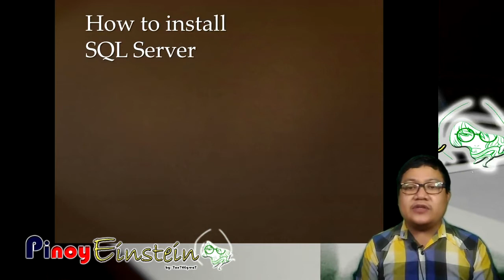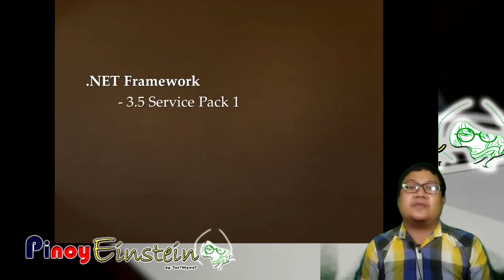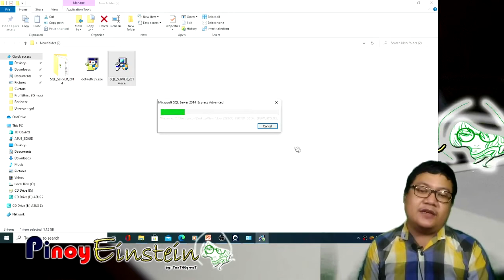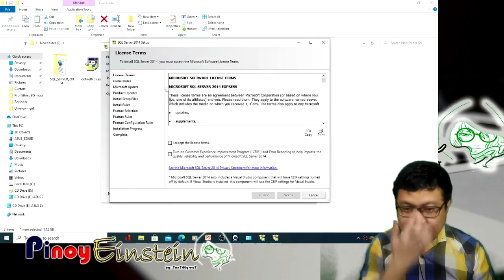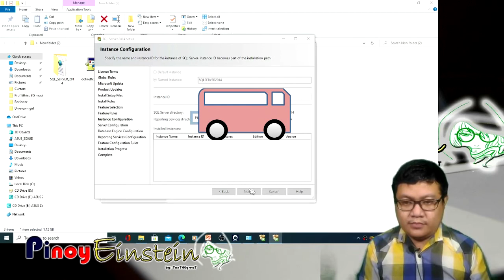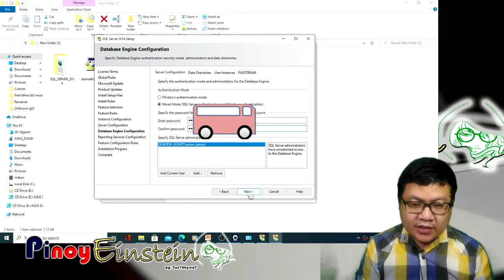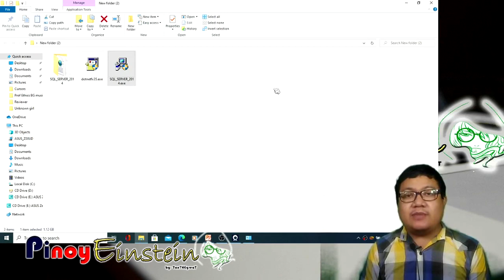How to install SQL Server - ICT Specialist Proficiency Hands-On(2nd) Exam Preparation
In this video, I will show you how you are going to install SQL Server 2014 into your laptops or desktops computer for your preparation in ICT Proficiency Hands-On(2nd) Exam.

- Subway Dreams by Dan Henig for the Intro
- Home for the Holidays by Chris Haugen for the bell sound
- Sunny Travel - Nico Staf for the tutorial